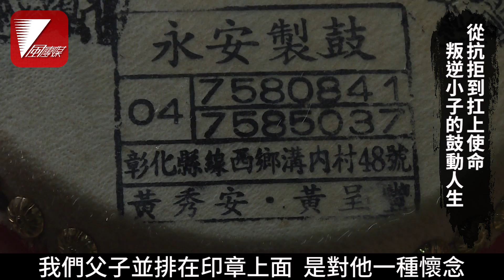【消逝的技藝EP05】從抗拒接手到扛上傳承使命 叛逆製鼓人守護70年傳統技藝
風專題『消逝的技藝』：鼓動・人生
一場意外讓他浪子回頭  決心守護家族70年珍貴技藝